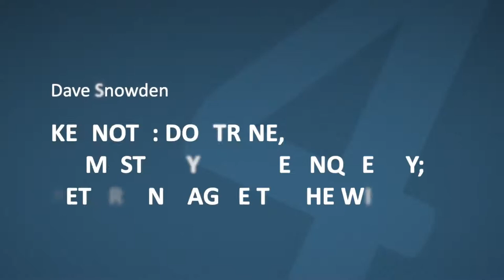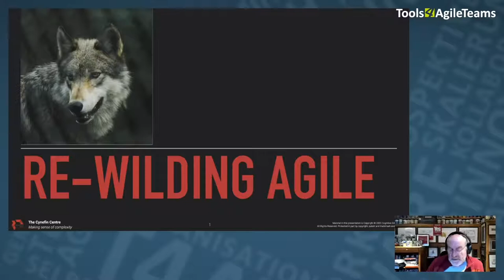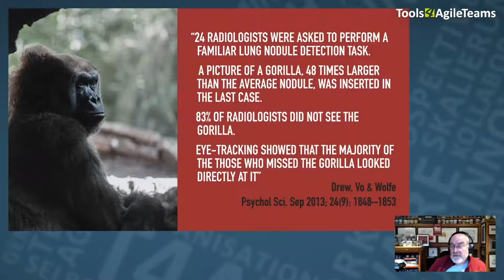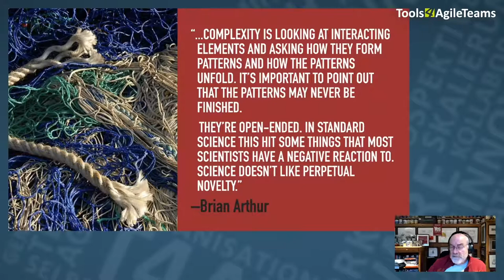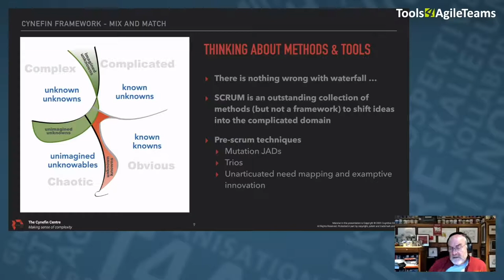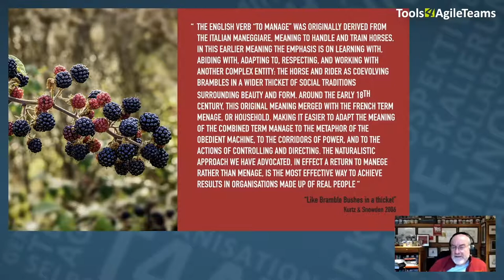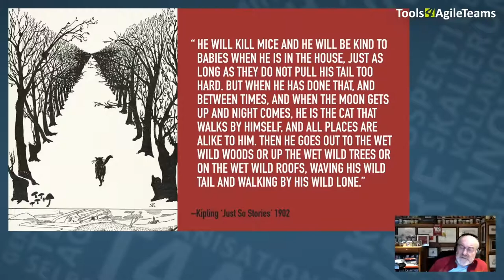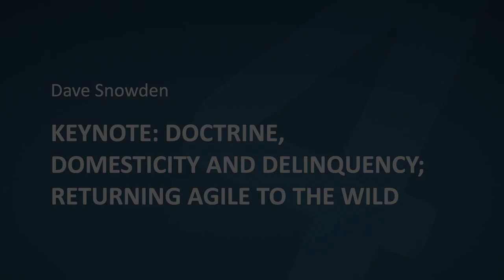T4AT 2020 – Doctrine, Domesticity & Delinquency | Returning Agile to the Wild | Dave Snowden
Like many movements over history, Agile started with a great idea whose ideas continue to inspire many people, but the modern equivalent of religious wars, minor splits over doctrine and crass commercialization have compromised those ideas. Is all lost or can we get back the original inspiration of the Agile Manifesto?

If Agile is going to move outside of the fields of software development and support to the wider organization what will need to change? In the wild, there are only a few variations in canines, but domestication had produced multiple variations, but within those variations aggressive breeding to reinforce differences. The net result is a set of increasingly harmful genetic changes; is the same happening to Agile? How do we avoid this?

//SEIBERT/MEDIA